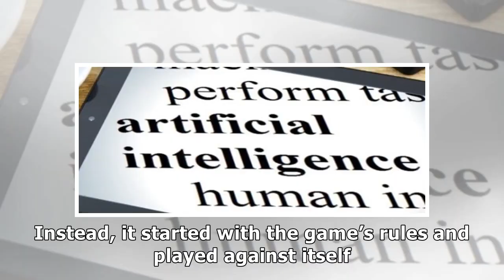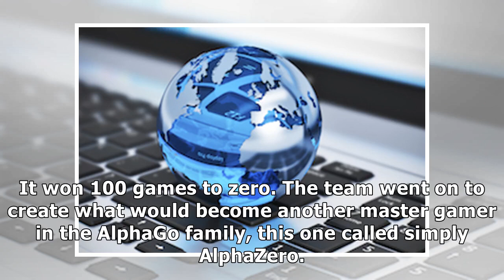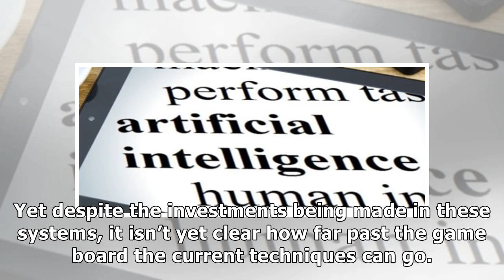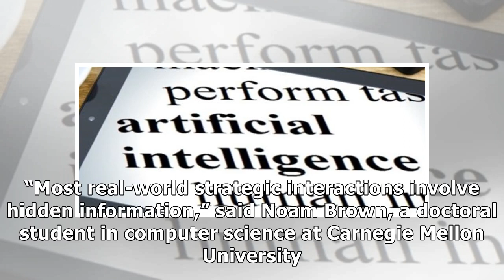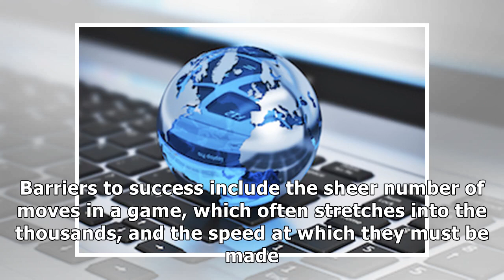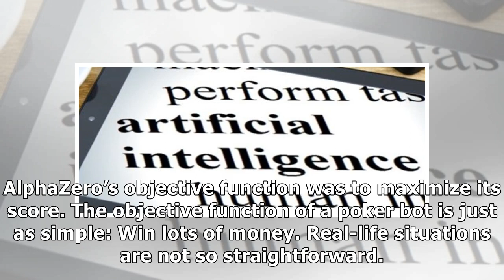Why Self-Taught Artificial Intelligence Has Trouble With the Real World